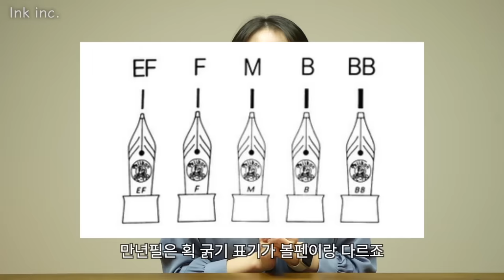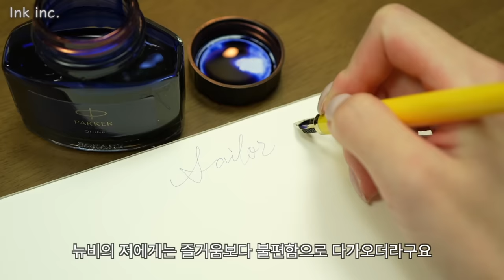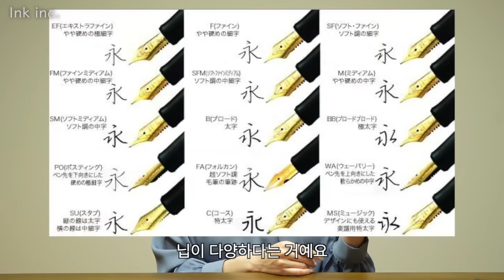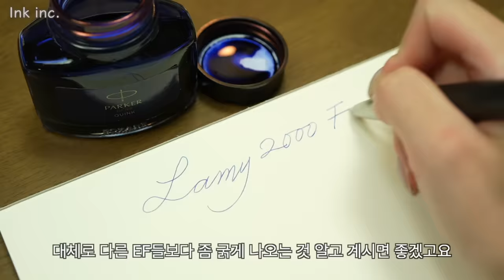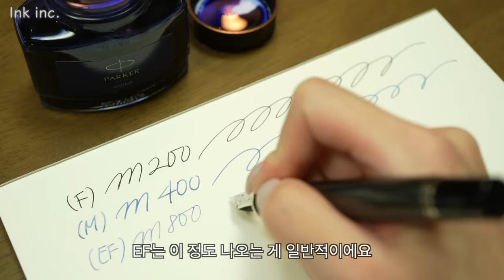#151 [Eng] 만년필 제대로 하나 사고 싶은데 뭘 사야 할지 모를 때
Timeline 🤍
00:00 Intro
00:12 첫 만년필의 각인 효과
00:51 저렴이 입문용 만년필 추천 영상
01:36 첫 펜이면 EF로 하세요!
02:19 만원 이하 초저렴이 만년필 : 플래티넘 프레피, 다이소 만년필
03:30 10만원 이하 만년필
03:40 세일러 프로피트 캐주얼
04:31 트위스비 에코
05:27 본격적인 추천 시작
05:37 파이롯트 커스텀 742
06:38 라미 2000
07:55 펠리칸 M200/M400
09:19 몽블랑 146
10:34 Outro